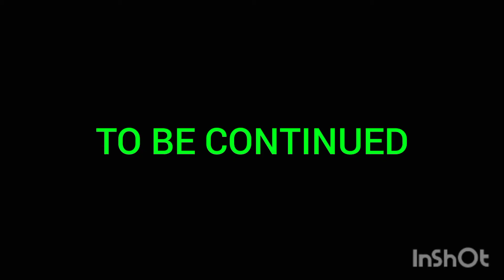Return Of Void King (Part 5/£+#73#) RUN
The Finale Will Be Soon...

AFTER 3 MORE PART